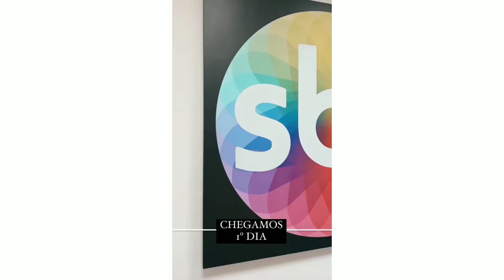Murilo ceza já está no sbt para gravar poliana moça!😍